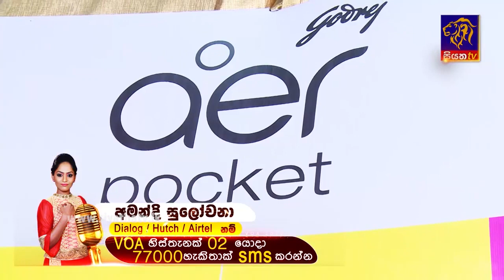Amandi Sulochna | Rosa Malakui (රෝස මලකුයි) | Final 12 | Siyatha Voice of Asia 2020